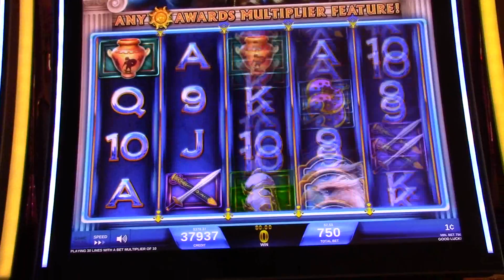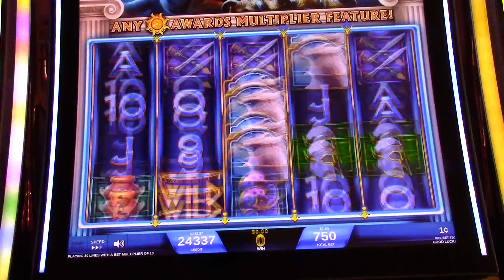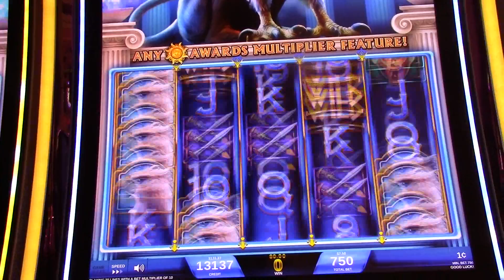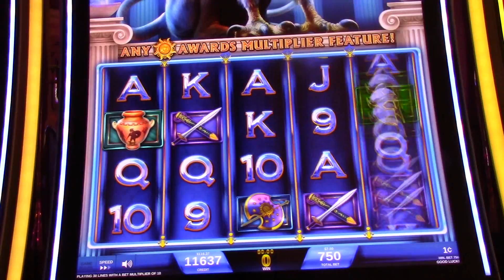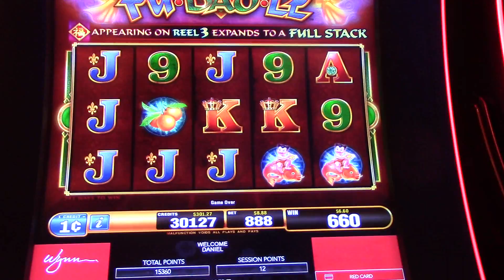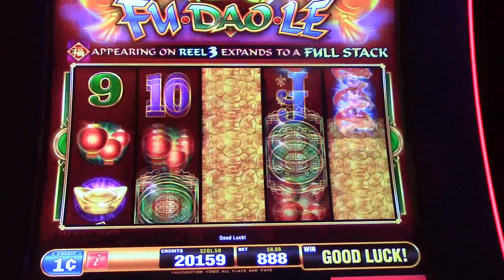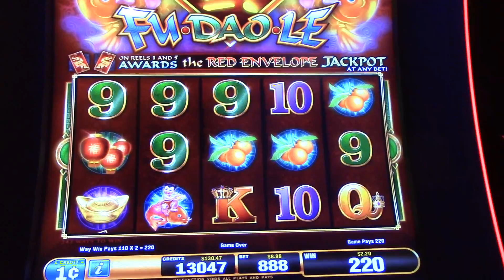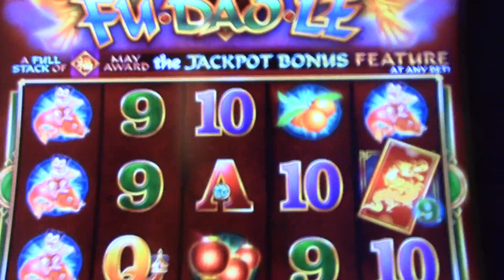Griffins Throne $7.50 a pull! Fu Dao Le $8.80 a pull! Please let there be a fortune for me!